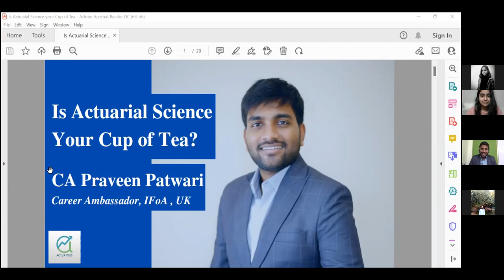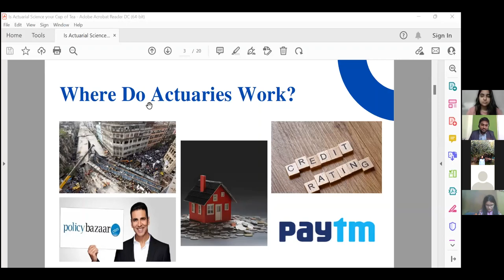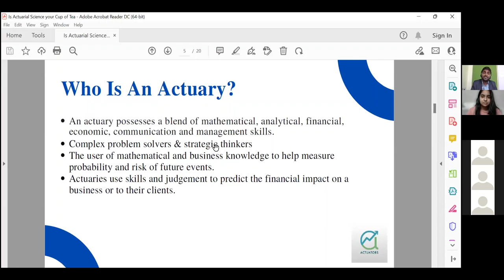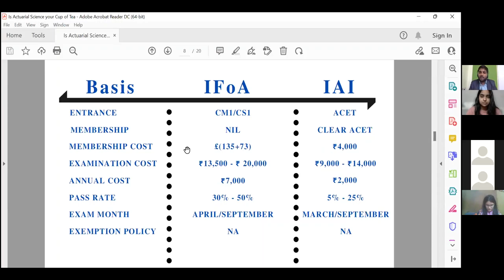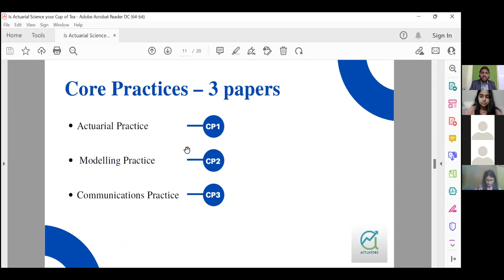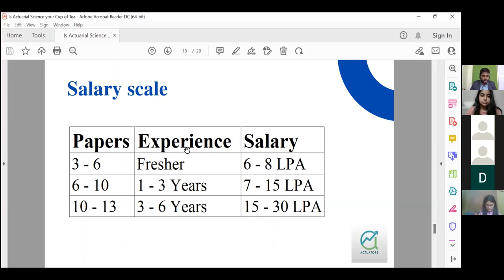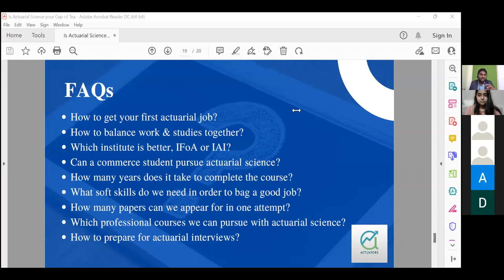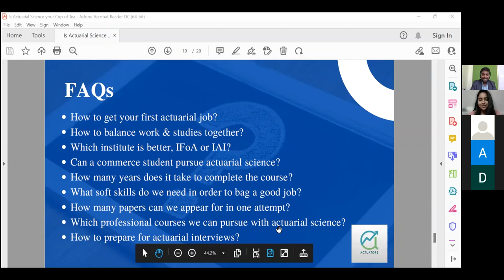Demystifying the Field of Actuarial Science | CA Praveen Patwari | In Collab with LSR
A highly-insightful video for anyone who wants to pursue Actuarial Science as a career! A must-watch!

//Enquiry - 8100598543